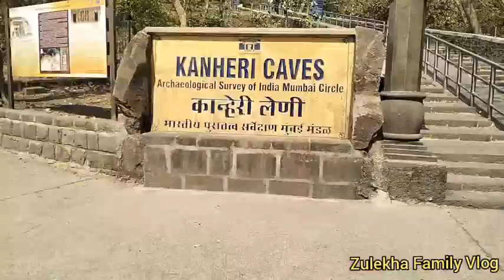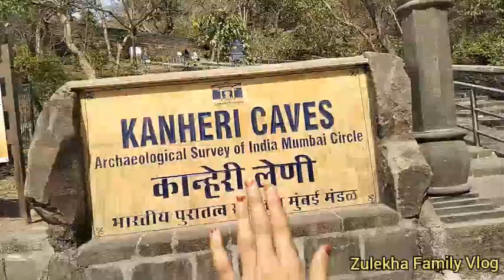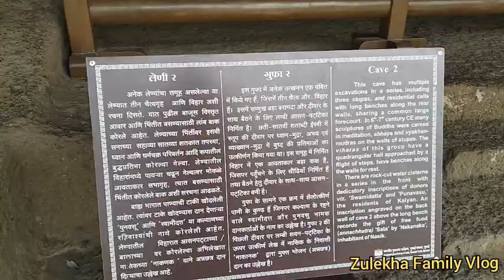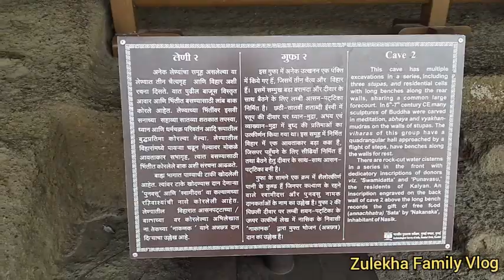Sanjay Gandhi National Park Borivali In Mumbai🤗 | A Short Day In My Life😘 | Zulekha Family Vlogs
Question about Sanjay Gandhi National Park

Sanjay Gandhi National Park Borivali Mumbai complete tour Tiger safari Lion Safari kanhari cakes

Location Sanjay Gandhi National Park is at Borivali is 5 minute from Borivali station Mumbai Maharashtra India

About this vlog he everyone Assalamu Alaikum welcome back to my new vlog aaj me share kkarne wali Hoon kuch Naya or amezing

Aaj Ham visit kar rahe hain Mumbai ki famous place jobki hai Sanjay Gandhi National Park mein jo hai Mumbai ke Borivali area Mein Hai Borivali Sanjay Gandhi National Park Mumbai ka sabse purana aur sabse bada National Park Hai Sanjay Gandhi National Park Mumbai ka best tourist place hai Mumbai mein Har Aane Wale tourist ki one of the favourite place hai

National Park bahut hai per Sanjay Gandhi National Park Ki Baat sabse alag hai

 Kyunki Sanjay Gandhi National Park Bada To Hai per uske sath Jo chije he wo adbudh  Hai national park ke andar seen best level ka hai

 Sanjay Gandhi National Park mein Tiger safari Lion Safari cycle boting Museum Garden Aur Bhi Kai sari places hai

Sanjay Gandhi National Park mein hai kanheri caves Jo 2400 Sal Purana Hai Aur 110 cave Hai different height pe kanary caves bahut bada hai aur India history' ka ek important area Hai Sanjay Gandhi National Park aur

 Kenrary caves ka hai detail complete tour Mein Hai Sara area cover karne ki puri koshish ki hou aur is  Ko majedar Banaya Sanjay he Gandhi National Park  tour vlog Pasand aaega to  like share subscribe Jarur kar dena aur video ko comment bhi kar dena

Note Sanjay Gandhi National Park Monday close rahata hai

Question about Sanjay Gandhi National Par